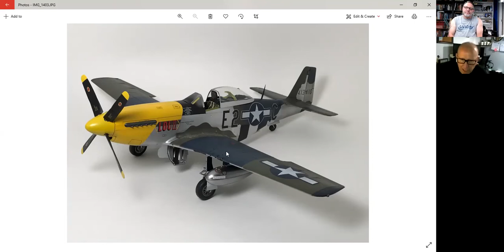Chatterbox w/ Brett G & Jim D - Episode 5: Color Accuracy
Brett G and I spend some time discussing paint colors.